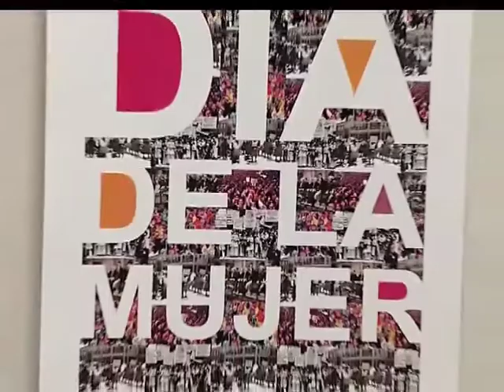El documental Las Constituyentes inaugura el programa del Día Internacional de la Mujer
José A. MARTÍNEZ / 08.03.13 - El calendario de actividades programado por la Delegación de Igualdad de Sanse, con motivo de la conmemoración del Día Internacional de la Mujer, arrancó con un cinefórum en el Centro Joven de la localidad. En al acto se exhibió el documental "Las Constituyentes", que narra la historia de 27 mujeres que desde la política desempeñaron un papel crucial en el paso de la dictadura a la democracia en España. El evento comenzó con la intervención de Lucía Fernández, Concejala de Igualdad de Sanse, que agradeció la lucha de estas mujeres y de muchas otras con menor visibilidad. Hasta el 15 de marzo, se llevará a cabo en Sanse un programa de actos relacionados con el Día Internacional de la Mujer, enfocados a suprimir la desigualdad entre hombres y mujeres y acabar con sucesos tan lamentables como la violencia de género.